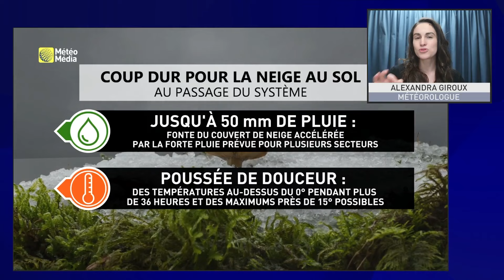La neige au sol menacée par le prochain système